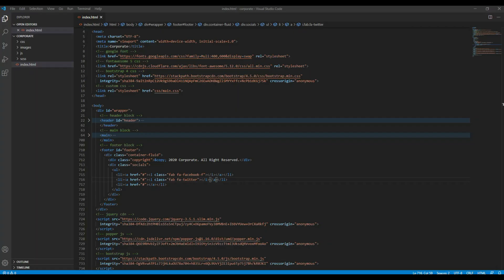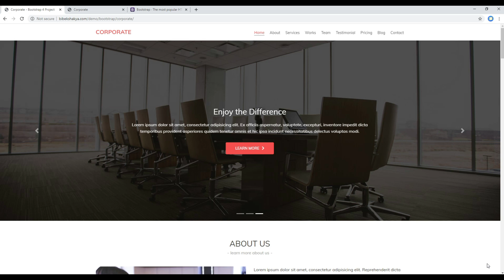Bootstrap #12 - Work on footer using font awesome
Introduction:
Learn Bootstrap 4 with Real Project.
In this tutorial, I'll show you how to work on footer using font awesome 5.